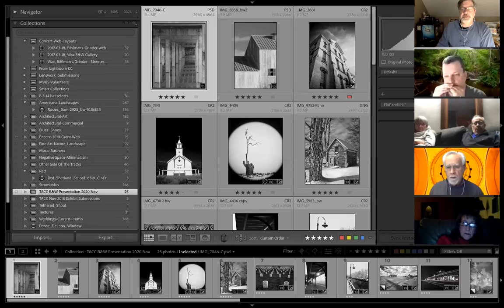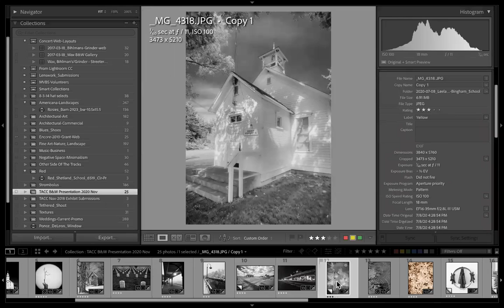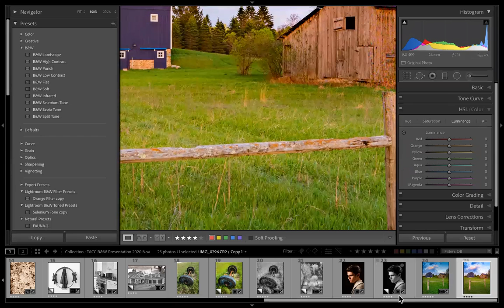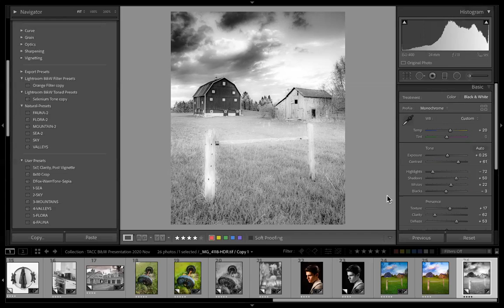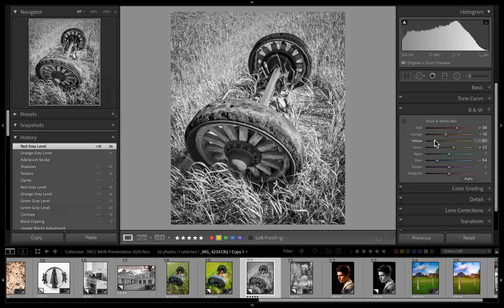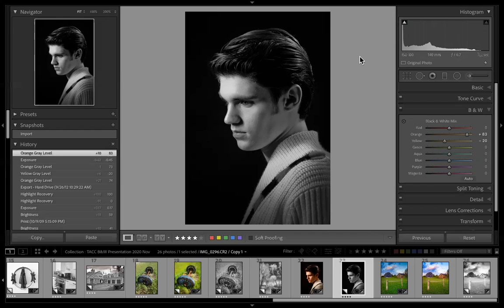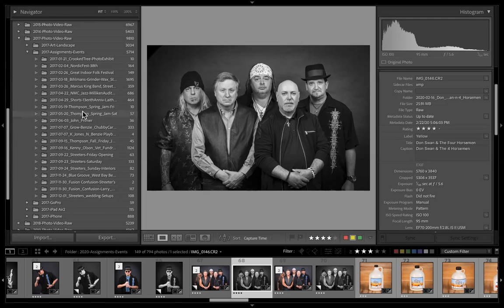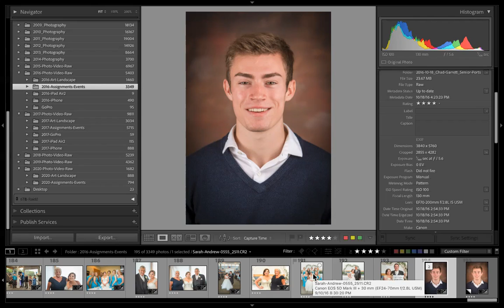11 19 20 General meeting David Fox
David Fox explains how to do conversino Black & White photography.